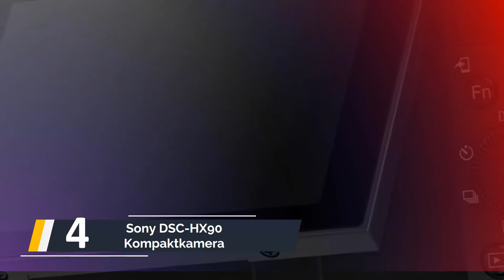Die besten Kompaktkameras im Test 2023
Hier ist die Liste von Die 5 besten Kompaktkameras im Test

1. Sony DSC-WX350 Digitalkamera

2. Canon IXUS 185 Digitalkamera

3. Sony RX100 Premium Kompakt

4. Sony DSC-HX90 Kompaktkamera

5. Sony Alpha 5000 Systemkamera